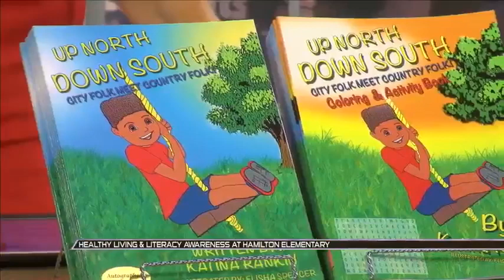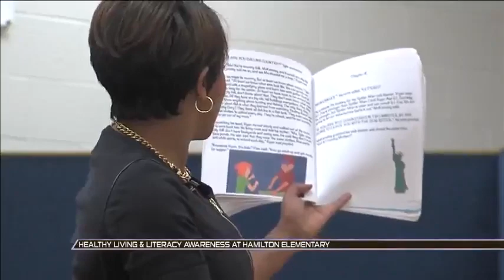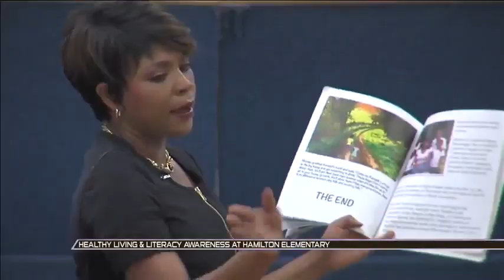McKennley prepares to give back to the community on his 1st Birthday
McKennley , from "Up North, Down South: City Folk Meet Country Folk" prepares to give back to the community on his 1st Birthday